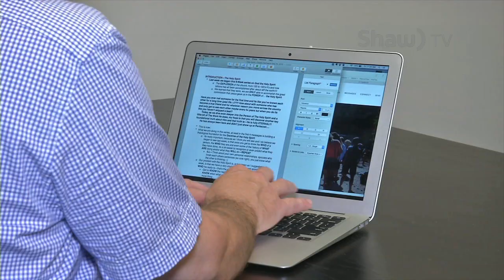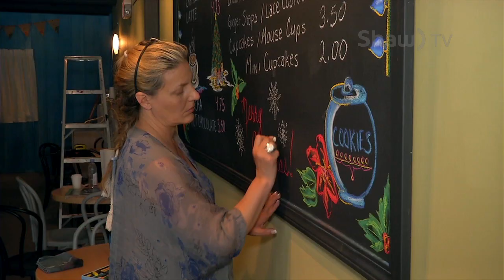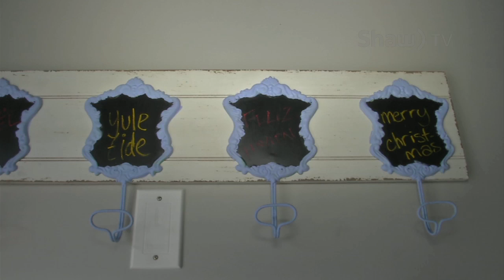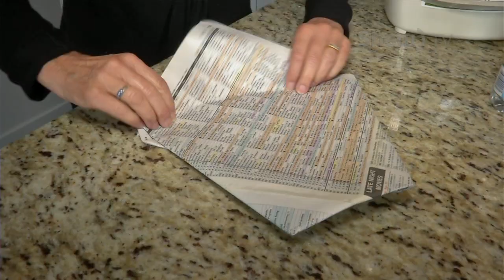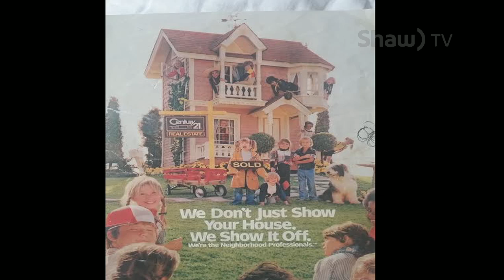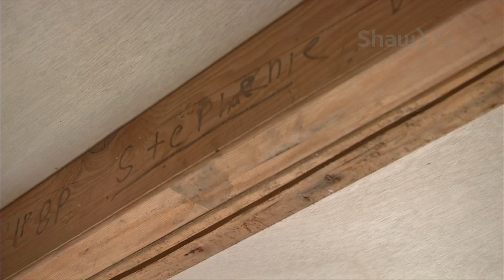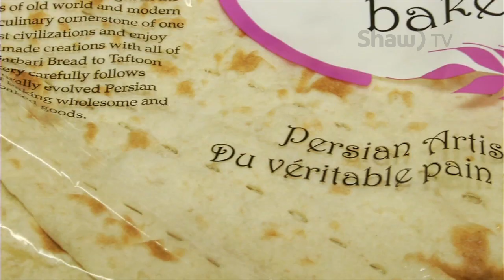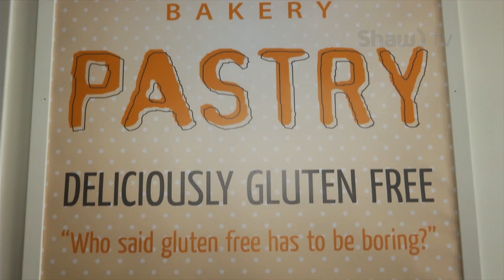go! Sea to Sky - June 4. 2015 Full Episode HD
In May the District of Squamish rolled out its new Organic Collections Program. While effective, for many homeowners  knowing what you can and can't compost can be confusing. On this week's show Vanessa Ybarra speaks to Dana Gunn, Sustainability Coordinator for the District of Squamish, on everything you need to know about the new program to help keep green materials out of our landfills!

Producer: Vanessa Ybarra
Camera/ Editor: Ian Dunsmore
Facebook: Go Sea to Sky